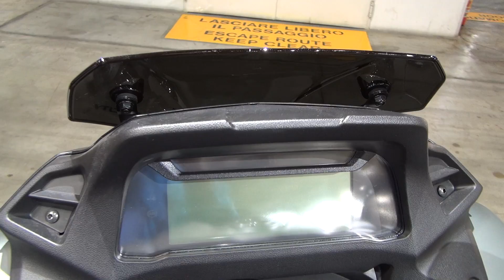Yamaha Tricity 300 (2020) Exterior and Interior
2020 Yamaha Tricity 300 motorcycle seen from outside and inside. The vehicle has single-cylinder, 4-stroke, liquid cooled, 4-valve, SOHC, 292 ccm engine. Transmission is automatic. Front suspension is double fork. Rear suspension is double shock absorber. Front brake is double hydraulic discs, Ø267 mm. Rear brake is hydraulic disc Ø367 mm. Front tires are 120/70-14M/C 55P Tubeless. Rear tire is 140/70-14M/C 62P Tubeless. Seat height 795 mm. Weight with full oil and fuel tanks 239 kg. Fuel tank 13 liters. Color is Tech Kamo.